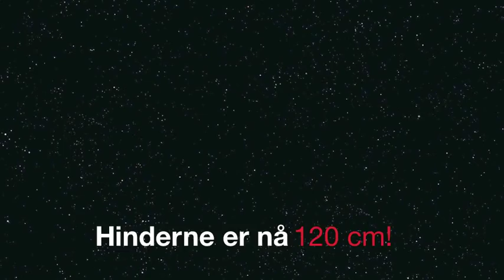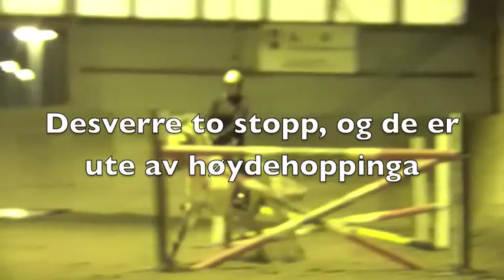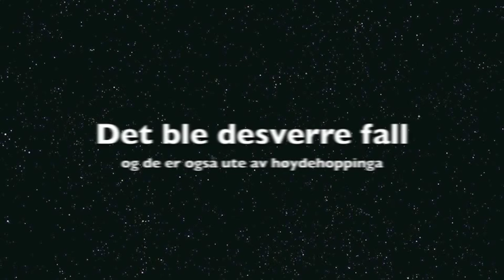Juleshow Hårstad Hestesenter 2010 - Høydehopping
Film fra høydehoppinga under juleshowet på Hårstad Hestesenter 2010.
Filming: Stine Tøndelstrand